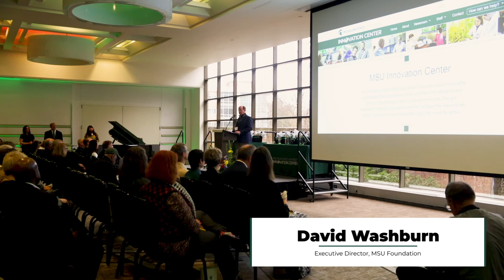2022 MSU Innovation Award Show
Each year, the MSU Innovation Celebration honors Michigan State University researchers who reported an invention, licensed a technology or were awarded patents during the academic year. The awards recognize outstanding achievements in technology transfer and commercialization, corporate engagement, and sponsored research.

Hosted by the MSU Innovation Center, 2022 marked the 12th annual event. The award winners were the following:

Tech Transfer Achievement Award: Richard Lunt
Innovator of the Year Award: Jetze Tepe
Innovation of the Year Award: Madonna Benjamin, DVM, MS
Corporate Connector Award: Matt Daum